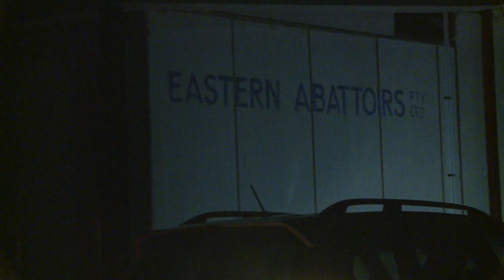River Cottage Australia - Paul West Video Diary S3E6 | Subaru Australia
Paul goes on a wild bee hunt & builds a hive for the farm. And faces the hard task of taking his first pigs born and raised on the farm to the abattoir. Vet visits Bessie.